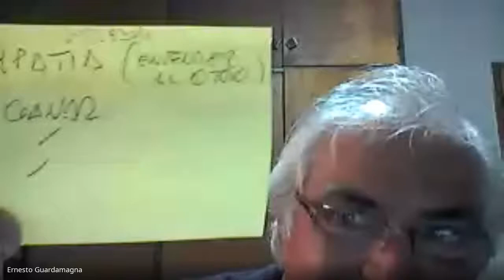ENTREVISTA TITO GUARDAMAGNA Entrevista Tp Remex 2020 04 25